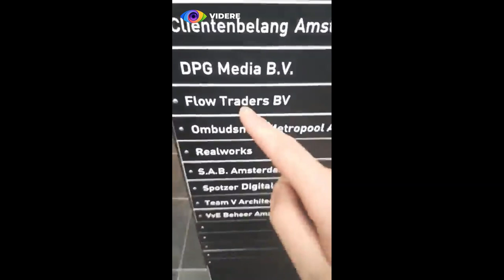Fakkeldreiger Max bij DPG Media op de stoep!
Racist Max is weer op pad.
Dit keer is DPG Media aan de beurt, want die waren niet lief voor hem in een artikel.

Eigenlijk is fakkeldreiger Max natuurlijk gewoon boos op zichzelf, hij heeft immers een hele livedinges van zijn genante bezoek aan Jinek geplaatst?
Niet gezien? Gewoon nog even lekker kijken, dat kan

Gisteravond vertelde randdebiel Max dat hij door zijn familie ook al uitgekotst is. En dat was dan zogenaamd weer onze fout.
Moeder huilen, broer boos, je kent dat wel.
Wappie Max is dus door zijn extreem domme gedrag zijn familie nu ook kwijt.

En daar loopt hij dan, richting DPG Media. En wat denk je? OOK al niet welkom.

Je zou bijna medelijden krijgen. Bijna.

Wij zijn er wel hoor randdebiel Max, ook al doe je soms niet zo aardig tegen ons.